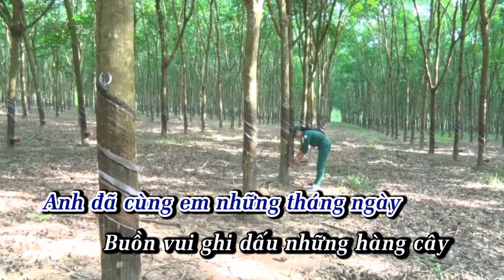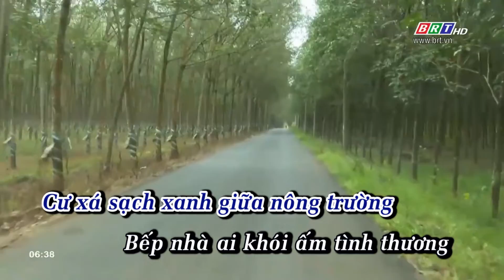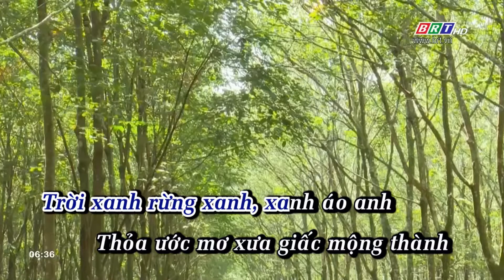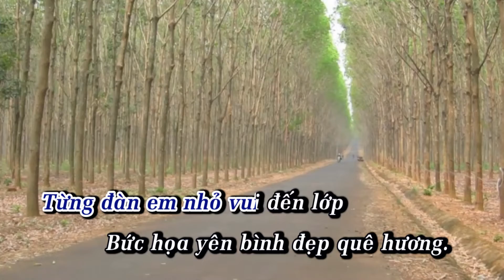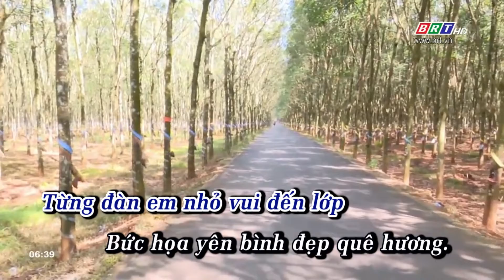Điệp khúc xanh karaoke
2.ĐT: 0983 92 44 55